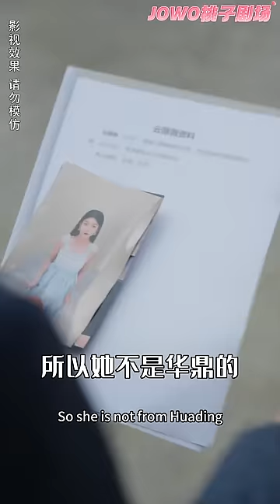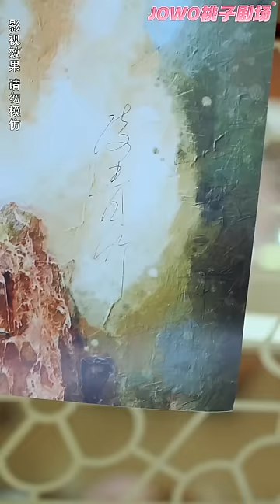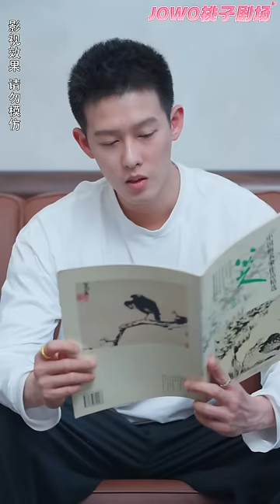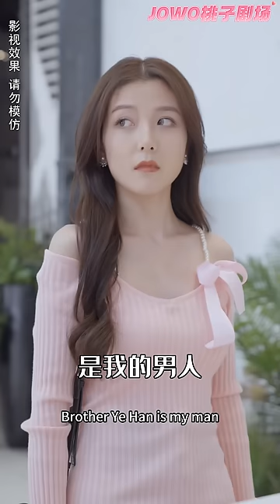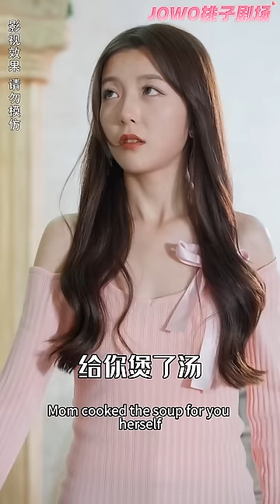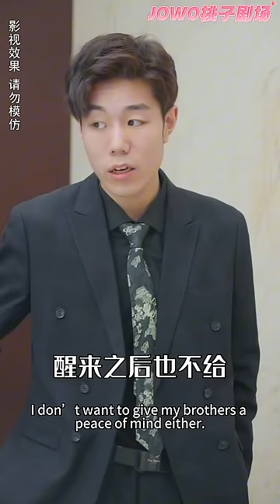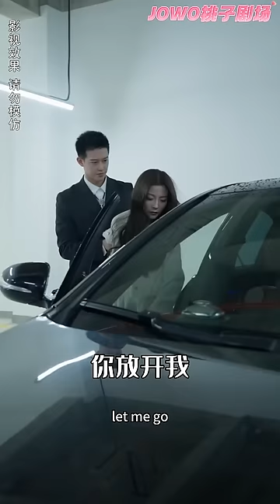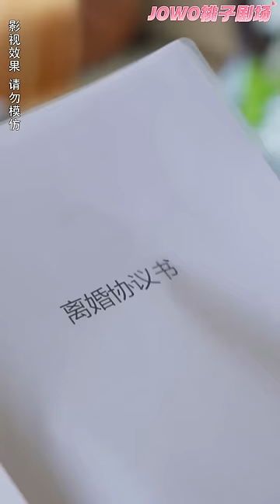[Multi SUB]一夜情總裁竟是相親對象，閃婚生活甜膩膩，先婚後愛就是你，雲小姐你好香，親上去甜甜的《雲小姐親起來有點甜》女頻短劇 甜寵 閃婚 先婚後愛 灰姑娘 總裁【JOWO桃子劇場】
今日甜劇推薦！【云小姐亲起来有点甜】